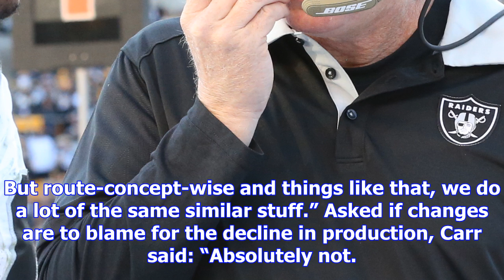Bill musgrave returns to oakland as broncos’ offensive coordinator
Photo: Scott Strazzante, The Chronicle Oakland Raiders' Offensive Coordinator Bill Musgrave watches ...